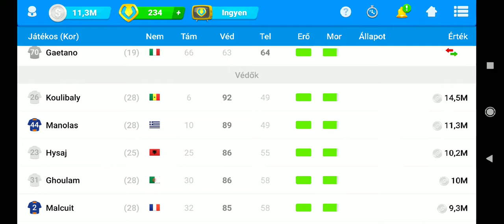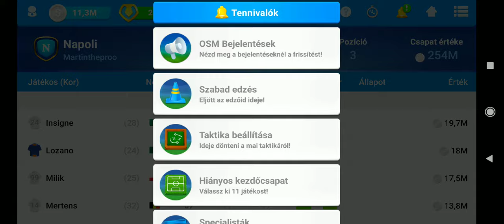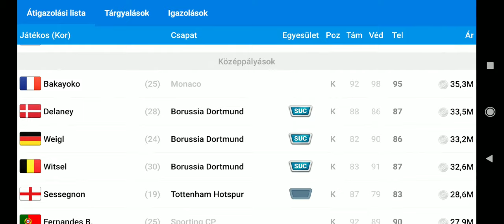OSM - BAJNOKOK LIGÁJA NAPOLIVAL! #1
Sziasztok!
Ha tetszett a videó akkor like-old,